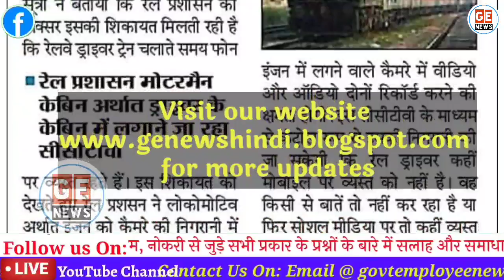Duty पर नहीं होगा Mobile इस्तेमाल। Latest Order| Govt Employees News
Today Latest News: ड्यूटी पर मोबाइल उपयोग पर लगी रोक। Govt Employees News. Railway employees news Today. Mobile use ban while driving.